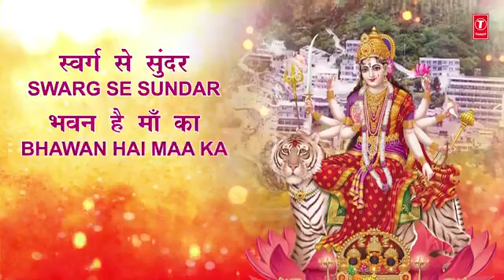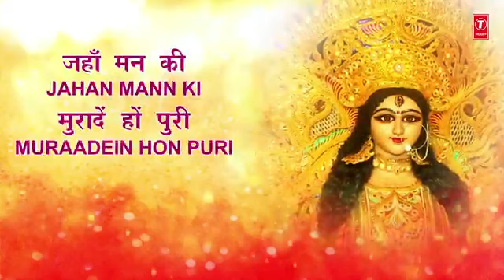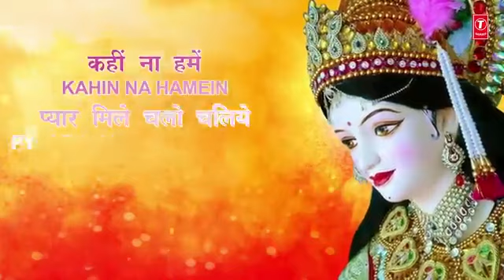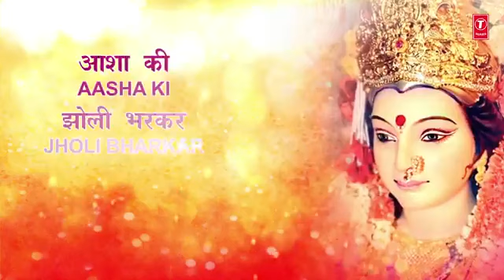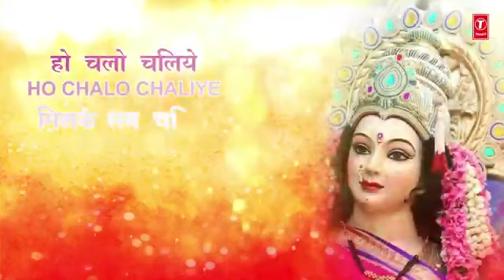October 6, 2022